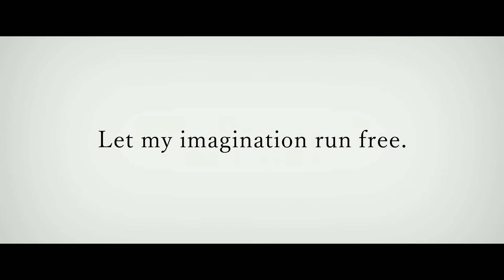Sustainability Stories (Cleanroom) “Let Your Imagination Run Free”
If our society continues its excessive consumption, the earth’s resources will be depleted before long.
As a person in charge of manufacturing, I continue making small improvements over time and imagine a better future that lies ahead.